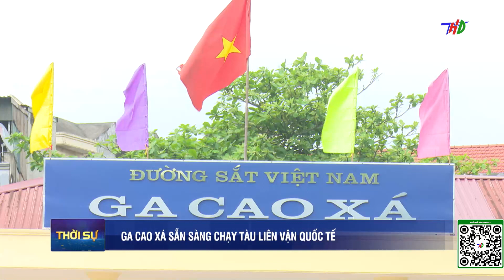Ga Cao Xá sẵn sàng chạy tàu liên vận Quốc tế